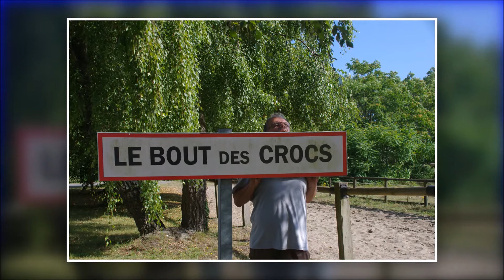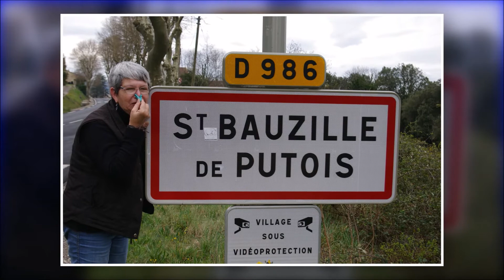Tomber dans le panneau